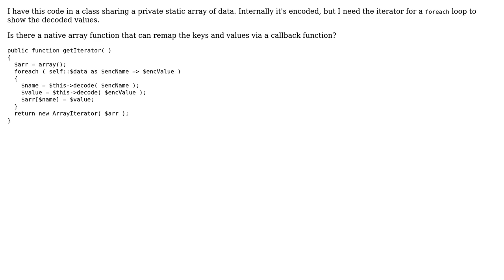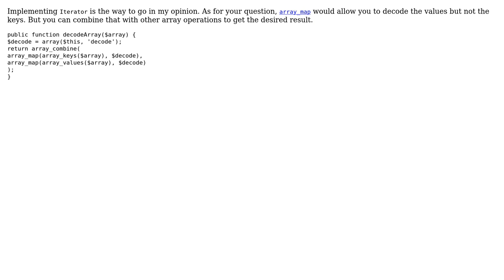Decoding name/value pairs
With thanks & praise to God, and with thanks to the many people who have made this project possible! | Content (except music & images) licensed under CC BY-SA | Music | Images & others | With thanks to user zzzzBov user Quill user Jamal user David Harkness and the Stack Exchange Network Trademarks are property of their respective owners. You are responsible for your own actions.